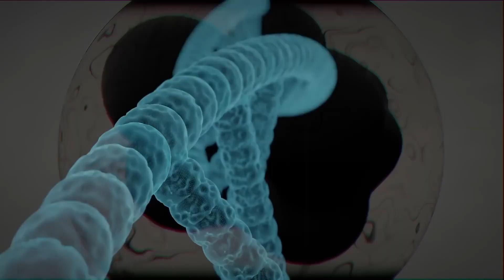Como os embriões artificiais são criados?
Cientistas do Instituto Weizmann de Ciência em Israel alcançaram um avanço ao cultivar estruturas semelhantes a embriões sem o uso de esperma, óvulos ou útero. Esses modelos sintéticos de embriões, desenvolvidos a partir de células-tronco em laboratório, replicaram estruturas-chave até o 14º dia fora do útero. Ao reprogramar células-tronco pluripotentes, os pesquisadores imitaram o início do desenvolvimento de embriões humanos, proporcionando insights sobre possíveis causas de defeitos congênitos e infertilidade. Essa abordagem inovadora pode contribuir para a compreensão do desenvolvimento embrionário inicial, revelar raízes de diversas condições e avançar em tecnologias para o crescimento de tecidos e órgãos.